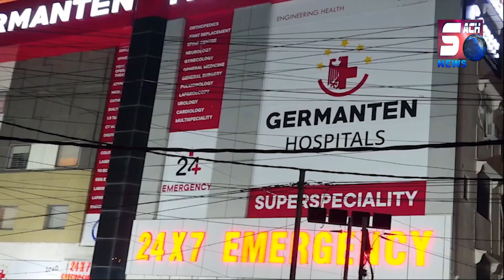Yakutpura Railway Track Par 2 Logo Ki Maut Ke Baad Station Master Ka Bayan | SACH NEWS